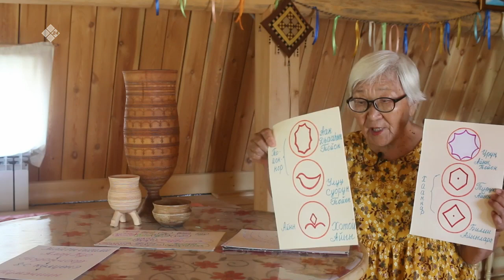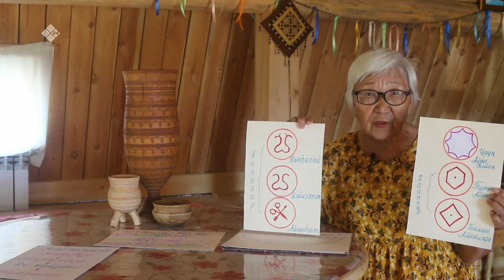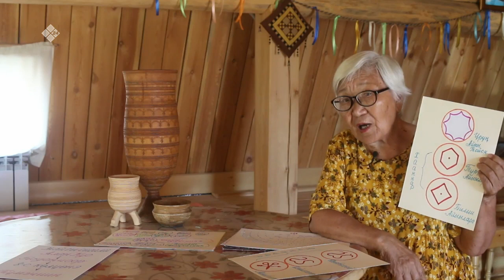«Дойдум дьоно» (28.07.22)